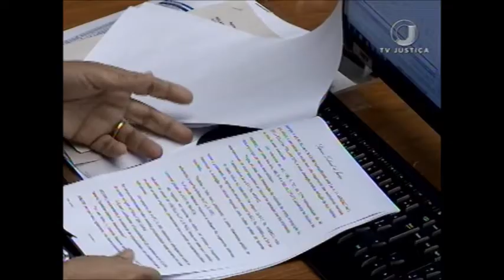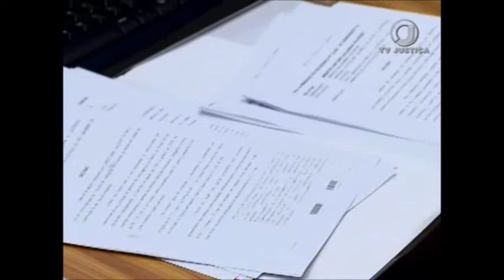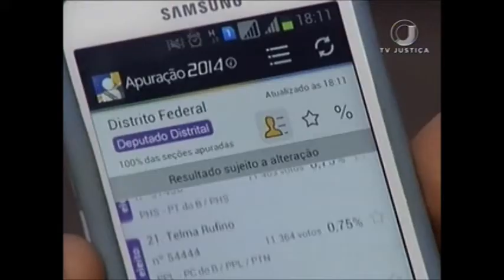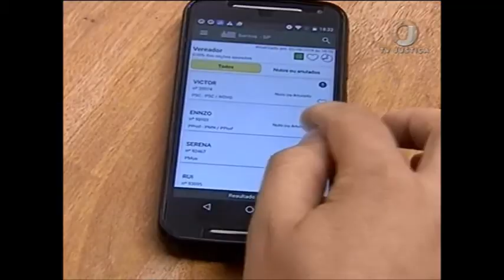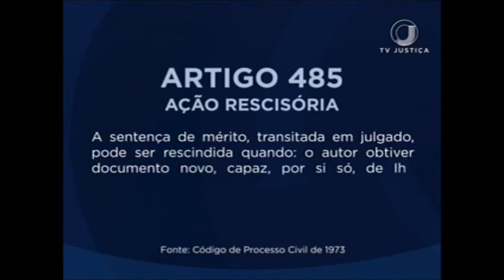Jornal da Justiça 1ª edição de 18 de dezembro de 2017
Assista ao Jornal da Justiça 1ª edição do dia 18 de dezembro de 2017 na íntegra.